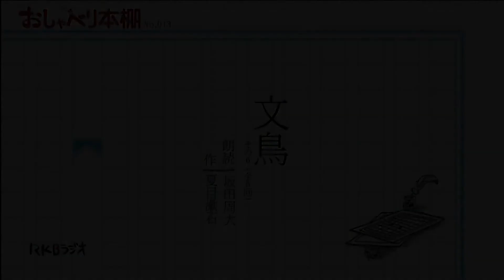RKBおしゃべり本棚013「文鳥」その6(全6回) 夏目漱石 朗読 坂田周大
RKBラジオ「おしゃべり本棚」より
013「文鳥」その6(全6回) 夏目漱石 朗読 坂田周大